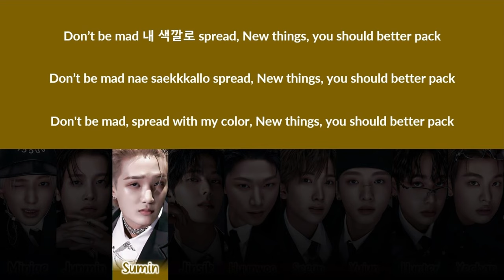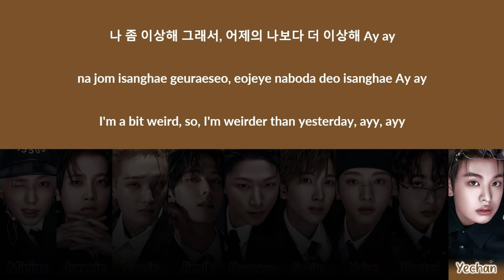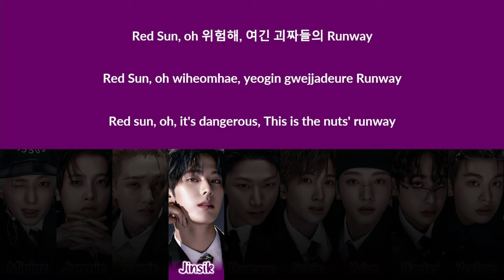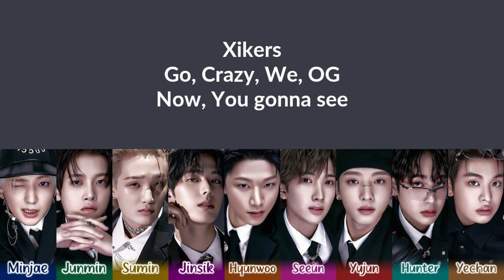xikers (싸이커스) - 'Red Sun' Lyrics [Color Coded Han_Rom_Eng]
▪ Artist: xikers (싸이커스)
▪ Song: Red Sun
▪ Album: HOUSE OF TRICKY : Trial And Error